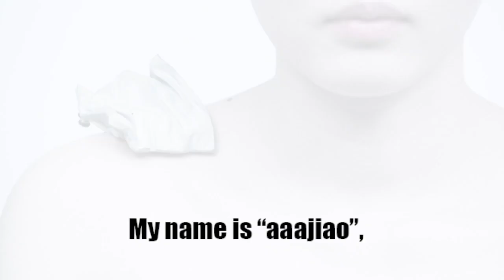Screen Generation - The Thing About...Art & Artists - aaajiao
Active online as a media artist, blogger, activist and programmer, aaajiao is the virtual persona of Shanghai- and Berlin- artist Xu Wenkai. Born in 1984—the title of George Orwell’s classic allegorical novel— and in one of China’s oldest cities, Xi’an, aaajiao’s art and works are marked by a strong dystopian awareness, literati spirits and sophistication. Many of aaajiao’s works speak to new thinkings, controversies and phenomenon around the Internet, with specific projects focusing on the processing of data, the blogsphere and China’s Great Fire Wall. aaajiao’s recent projects extend his practice to various disciplines (among them, architecture, topography, and design) to capture the pulse of the young generation consuming cyber technology and living in social media.